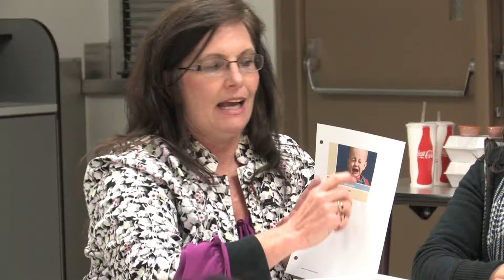West Central Migrant Program - Family Literacy Night